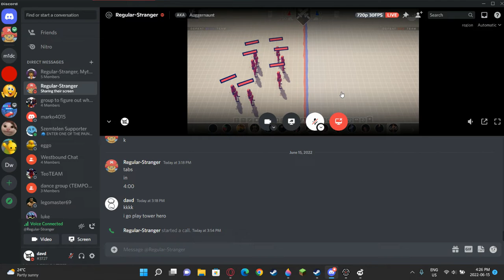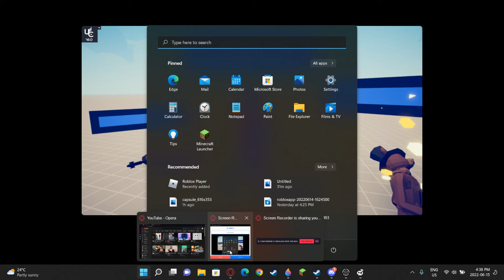I MADE MY FRIEND FIGHT TABS UNITS!!! | Totally Accurate Battle Simulator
sub like or die